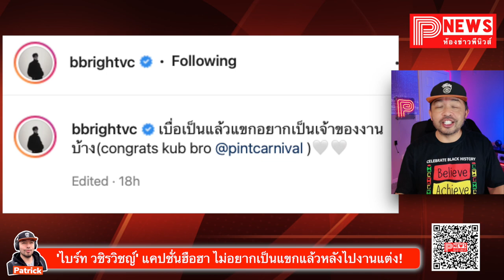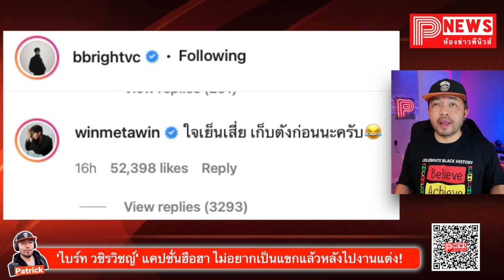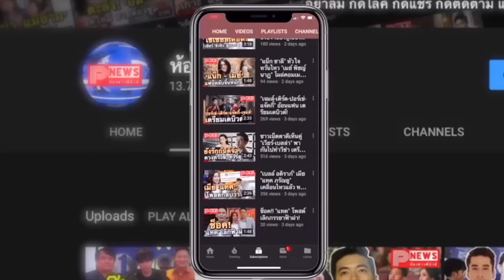ห้องข่าวพีนิวส์ | ไบร์ท วชิรวิชญ์ แจกแคปชั่นฮือฮา ไม่อยากเป็นแขกแล้วหลังไปงานแต่ง!